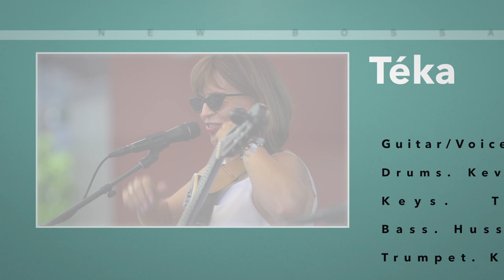Corcovado by A.C. Jobim - Téka and New Bossa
2019 Laguna Beach Festival of Arts
Téka on vocals & guitar, Kevin Winard on drums & vocals,  Thomas Zink on piano,  Kye Palme on trumpet/ flugel horn and Hussain Jiffry on bass